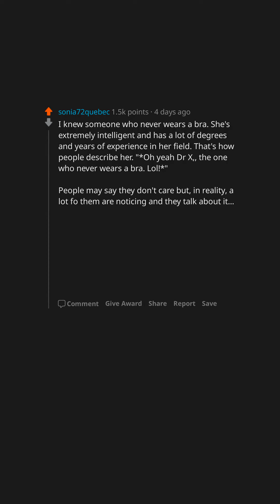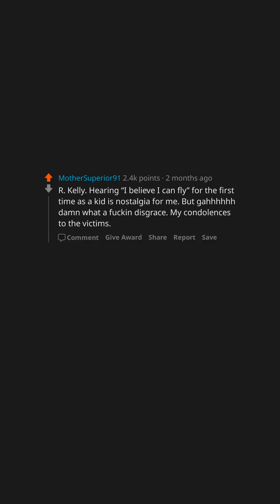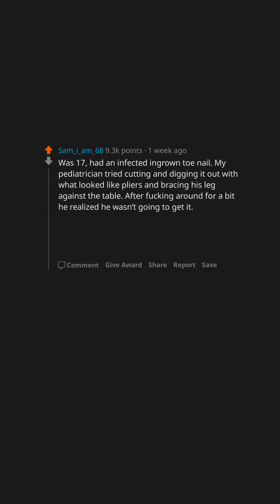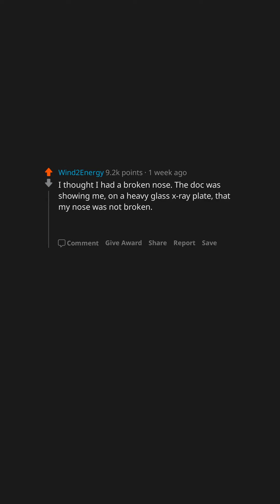AskReddit Compilation #226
Featuring:
What is your opinion on not wearing a bra at work or university?
Which celebrity fall from grace disappointed you the most?
What is the grossest hygiene issue you overlooked in an ex?
What was your worst experience at a doctor's office?
Who do you think has legitimately lost their mind?